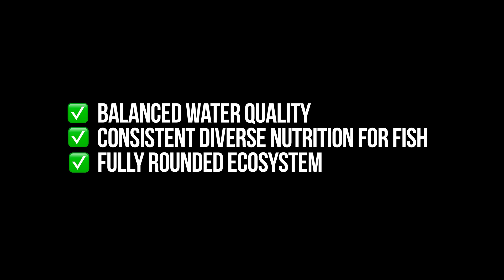CARP DON'T NEED VITAMINS! Evolution's Perfect Fish Nutrition System EXPOSED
Discover why carp DON'T need expensive vitamin supplements! Evolution has already perfected their nutritional system over millions of years. As fishery managers, understanding this natural process can save you money and improve your fish health management strategies.

In this video I explain:

❤️ How evolution created the perfect carp nutritional system
💰 Why expensive supplements are not always necessary for healthy carp
🍏 The natural processes that provide all essential nutrients
📈 Cost-effective management strategies based on evolutionary science

Perfect for fishery managers looking for science-based, budget-friendly approaches to carp health management.